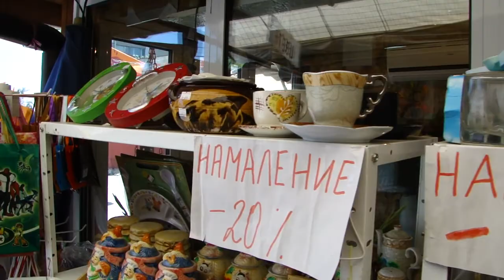Цветя и декорация на пазара в Борово до сп. на тролей 9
Заповядайте на пазара в Борово, близо до последната спирка на тролей 9 се намира това магазинче за цветя и аксесоари за декорация. Саксийки, чинийки, чашки, всичко с което да вдъхнете живот и приятна обстановка във вашия дом!